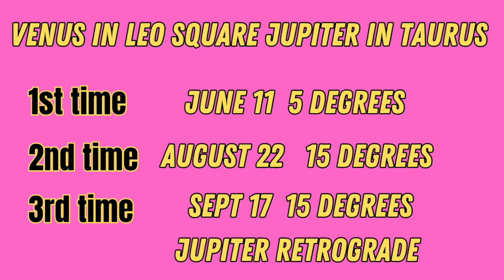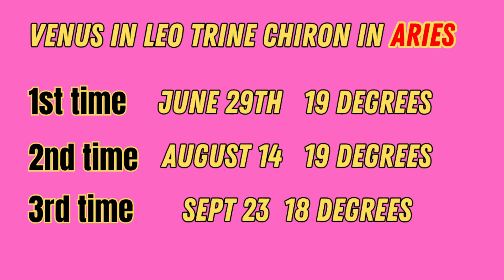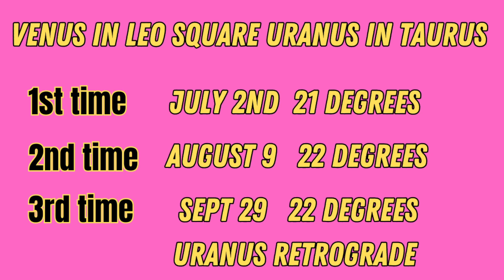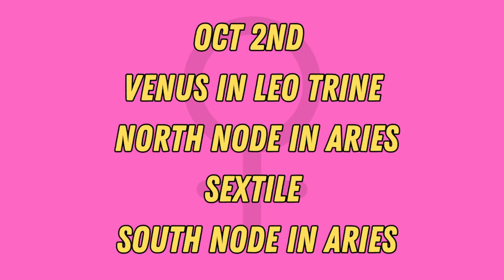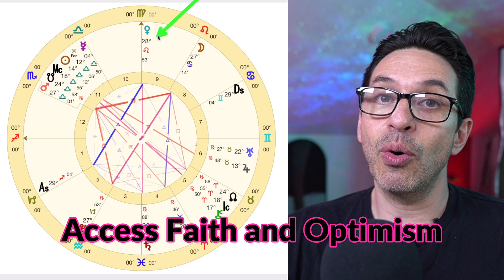Venus in Leo Moves FORWARD! 5 BIG DATES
Venus retrograde is finally over! The planet of Love and Resources seeks to express their New DESIRES. Here are 5 dates to be aware of in September and October. Time stamps below. - Nicholas Polimenakos

00:00 INtro
1:17 Venus stations DIRECT Sept 3rd 6:20 pm PT
2:30 CORRECTION VENUS CONJUNCT SUN AUGUST 13th
3:23 Venus SQUARE Jupiter in Taurus Sept 16th
9:53 Venus TRINE Chiron in Aries Sept 23rd
15:00 Mars in Libra connection to Venus and Chiron
16:59 Venus SQUARE Uranus in Taurus Sept 29th
21:10 Venus carries Jupiter and Chiron into Uranus
23:49 Oct 2nd Venus Connects with North and South Node
26:13 BONUS DAY Venus Quincunx Neptune and then Pluto Oct 3-6th
29:15 Venus Finishes SHADOW period Oct 7th at 28 degrees
31:40 Venus leaves LEO into Virgo OCT 8TH

Astrology Books: 22 Must-Haves for your Library [Book List]